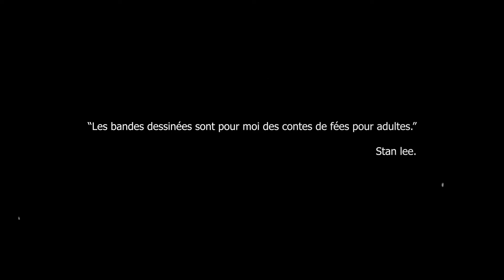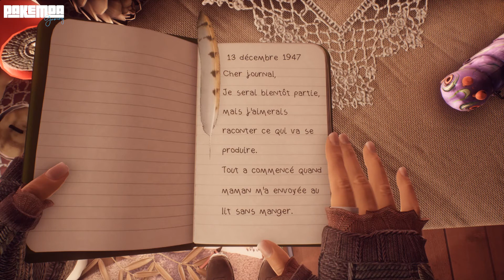Une histoire en bande dessiné. What remains of edith finch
Bonjour, je continue l'exploration du concept Bande dessinée. Le jeu What remains of edith finch est un jeu indépendant extraordinaire avec un univers magnifique. Les graphismes, l'histoire tout est réussi.

J'ai retravaillé le concept afin d'avoir une bande dessinée plus présente et plus immersive.

Ce concept me plait beaucoup, mais demande une quantité de travail énorme. Sur cette vidéo j'ai passé environ 12 heures de montage.

Je compte sur vous pour m'aider à faire évoluer cette idée afin de la rendre de plus en plus aboutie.

Bienvenue sur la chaine Pakemoa gaming.

Les musiques que j' utilise dans mes montages vidéos sont toutes libres de droits.

Merci a vous pour le soutien !

Il restera deux vidéos avant la fin de l'extinction mais cela nous permettra d'explorer de nouveaux horizons ensemble.